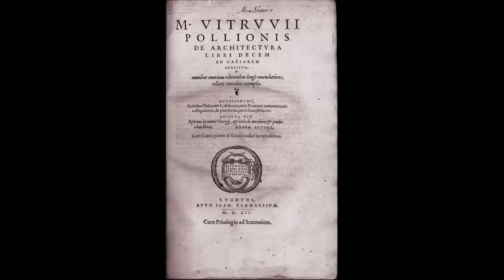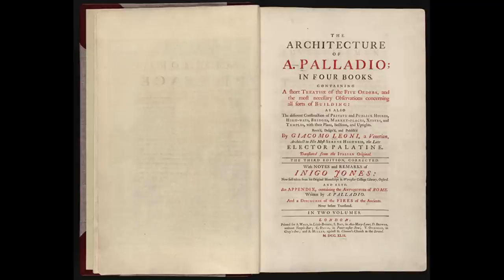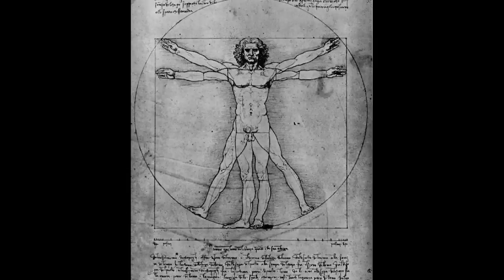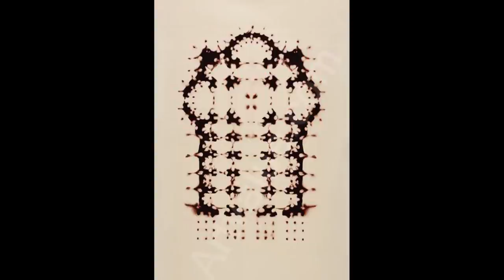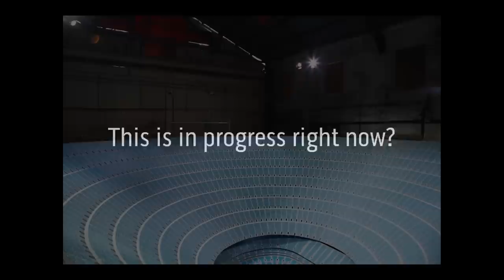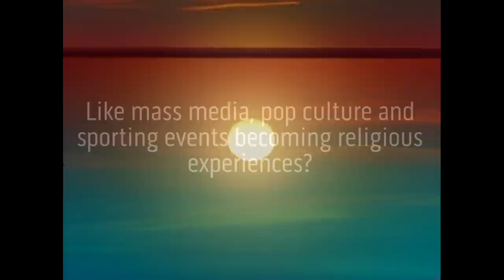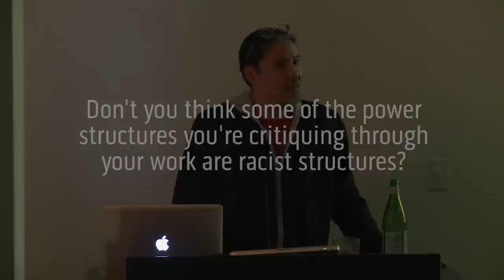Paul Pfeiffer - Sculptor, Photographer & Video Artist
A talk by artist and SVA faculty member Paul Pfeiffer. Pfeiffer works in film and photography and uses technology to create work about the effects of mass media on human consciousness. He has received a number of awards and fellowships, including the Whitney Museum and Bucksbaum Family Foundation’s inaugural Bucksbaum Award, the largest award available to an individual artist.